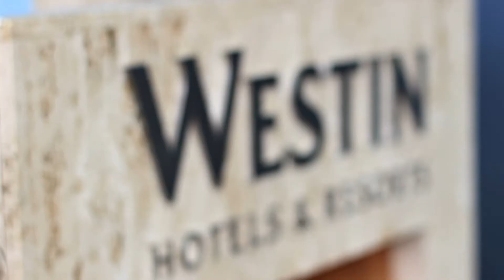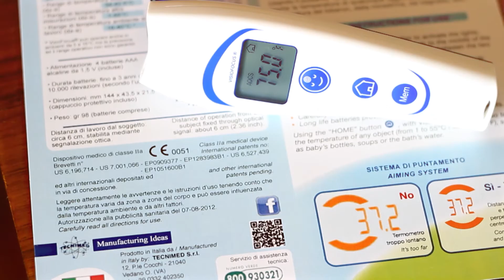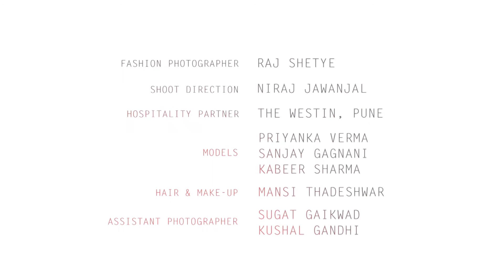Product Shoot : For a Medical Equipment brand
Team L'Affaire India has recently shot a HD video for a medical equipment brand from Italy. This is behind the scenes of their print campaign and other corporate marketing and promotional branding in India.